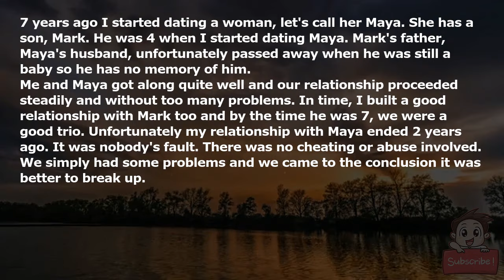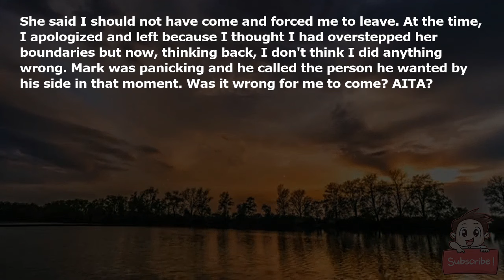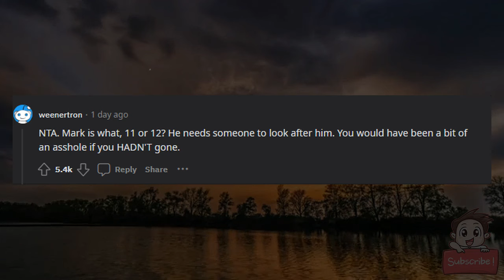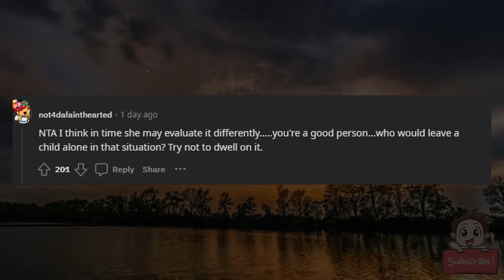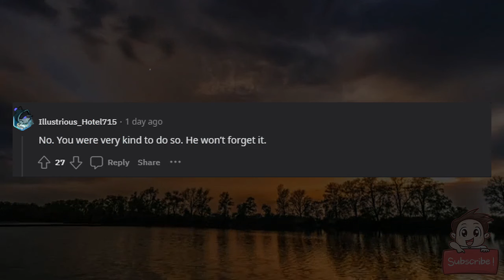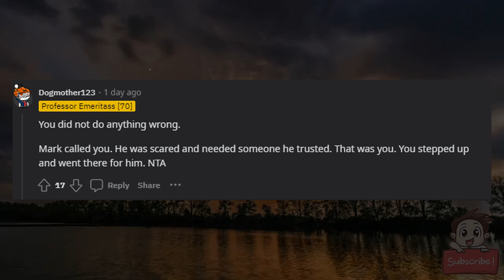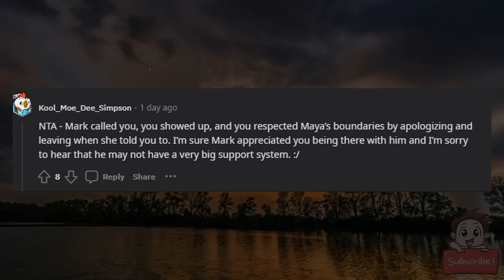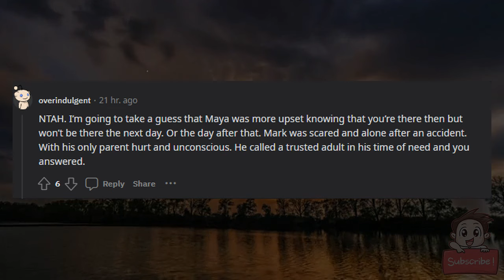AITA for coming to the hospital to see my ex after her son called me?